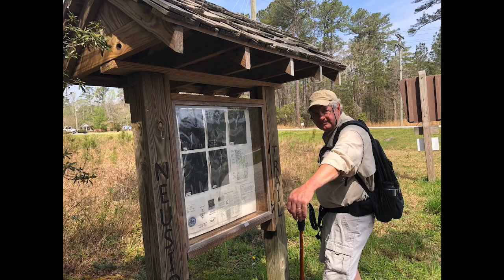The Neusiok and... The March of the Fine Feathered Hiker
Watch and listen to the gleeful March of the Fine Feathered Hiker through a section of the Neusiok Trail.  Hear “Colonel Bogey” by the United States Navy Band and see these Fine Feathered Hikers do a day Hike on the middle section on the Neusiok Trail in the Croatan National Forest.